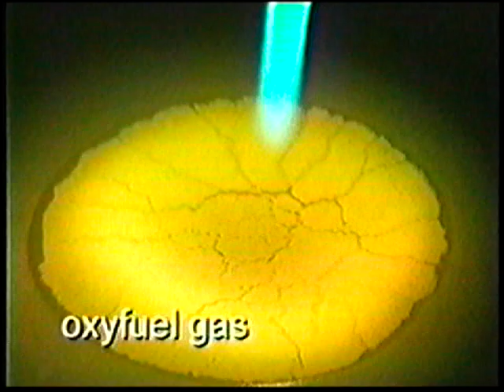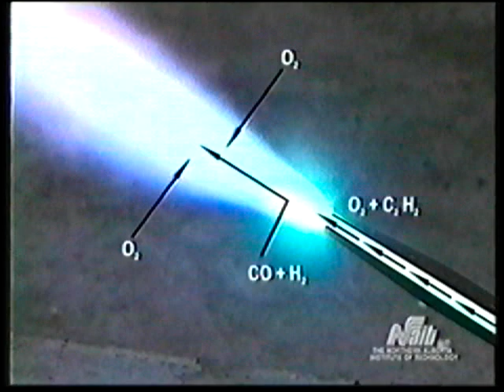How to Weld with Oxy-Acetylene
NAIT Video describing how to safely weld with an Oxy-Acetylene torch, flux and filler metal.

All rights to this video belong to Northern Alberta Institute of Technology.